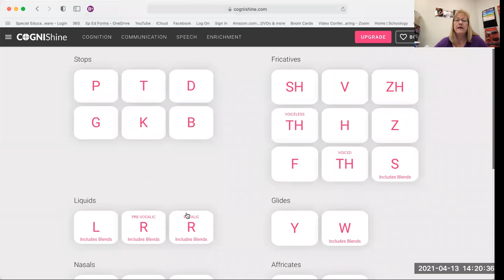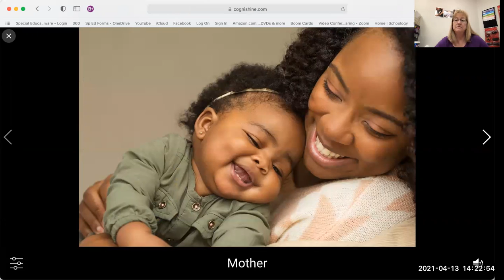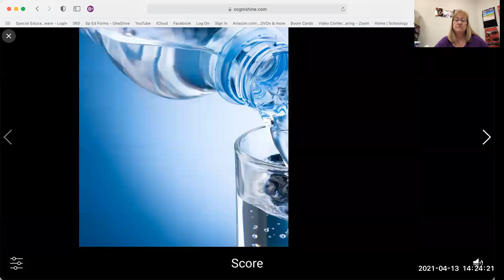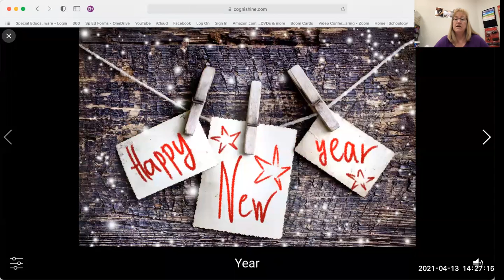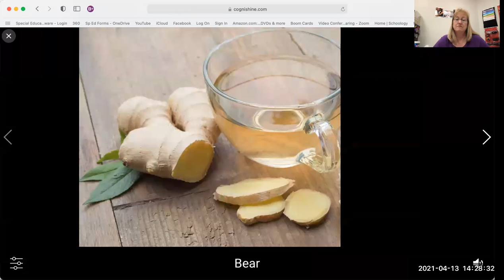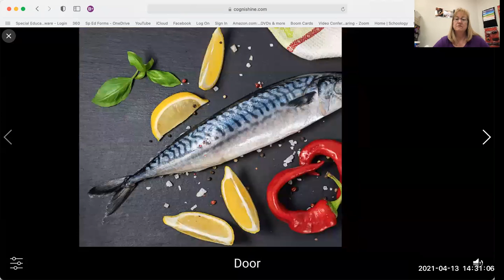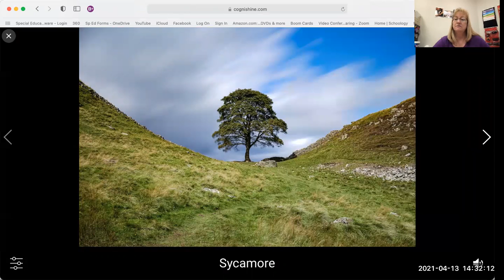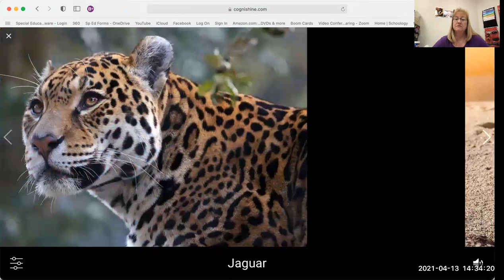"Final Vowel /r/ in Words with Miss Trudy (Cognishine)"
Practice Vowel /r/ sounds in words with Miss Trudy.